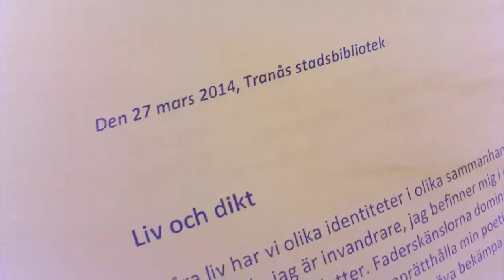Anisur Rahman, Tranås, 140327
poet, dramatiker och före detta fristadsförfattare

Anisur Raman, född 1978 i Bangladesh, är hedersmedlem i svenska PEN och belönades 2013 för sitt litterära arbete med ett stipendium ur  prins Wilhelms fond. Mellan 2009 och 2011 var han fristadsförfattare i Uppsala. Numera arbetar han på Studiefrämjandet i samma stad.  Anisur Rahman är poet, dramatiker, novellist, essäist, översättare och litteraturkritiker. Bland mycket annat har han skrivit radiopjäser både i Sverige och Norge och hans första diktsamling Empty Glass kom ut 2003. Till Anisur Rahmans insatser hör också att han anordnar litterära event, till exempel poesiläsning för pendlare under tåg- och bussresor.